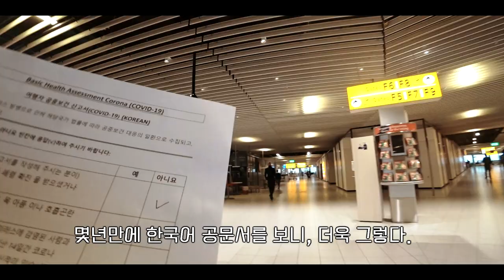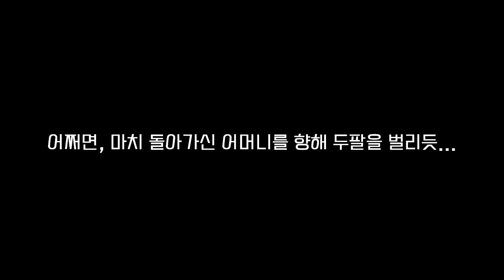더이상 견딜수 없어서 집에왔다!!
◈Template provided by VFT(Vegas Free Template)